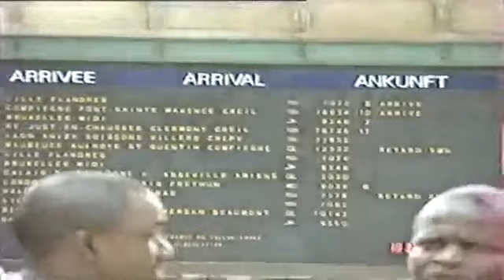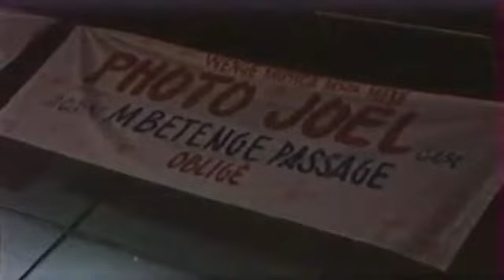Werrason & Wenge Musica Maison Mère 1999 Live À Paris